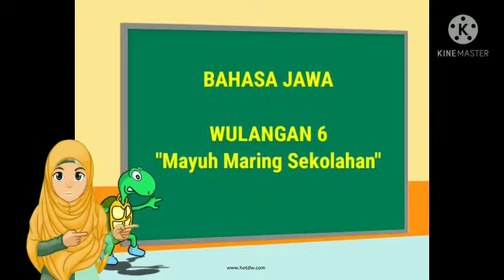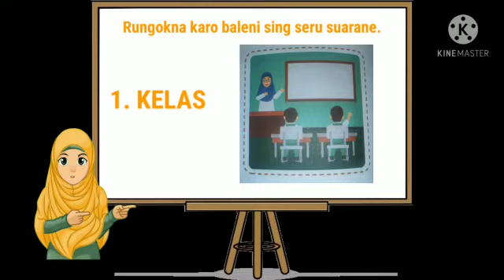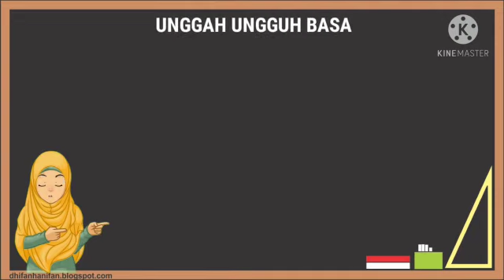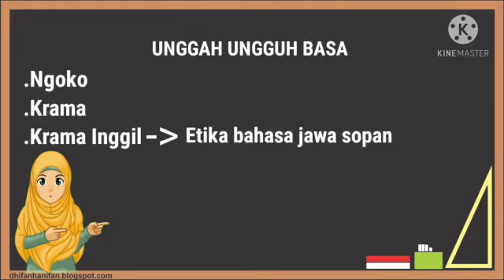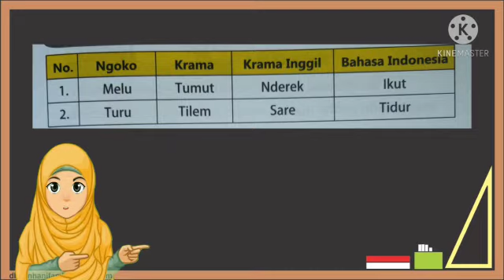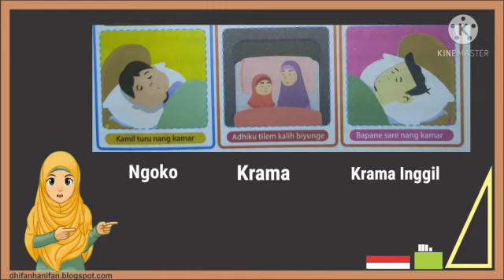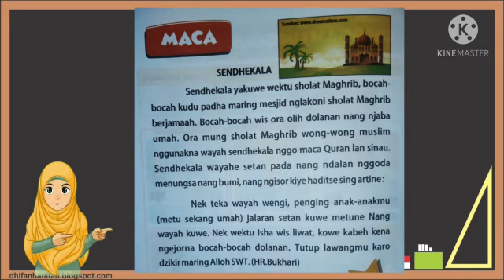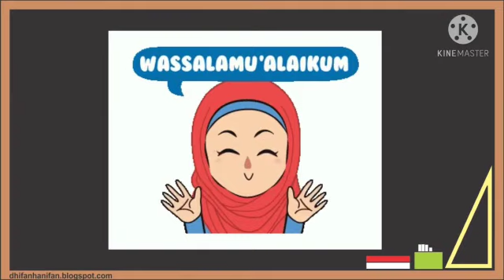Kelas 1 : Bahasa Jawa Tema 6 Pertemuan 1